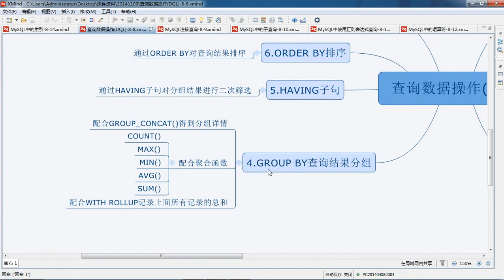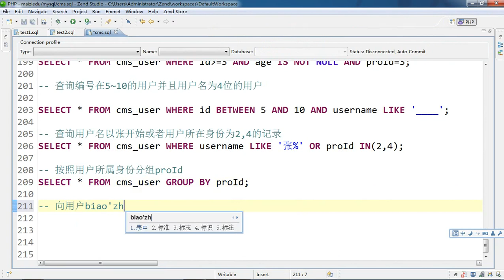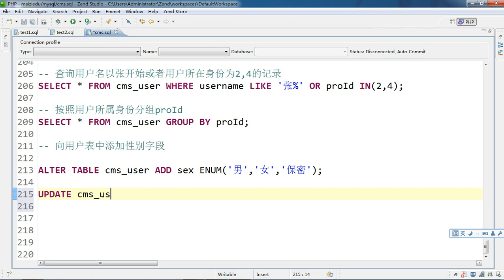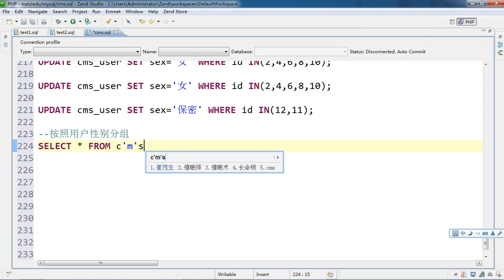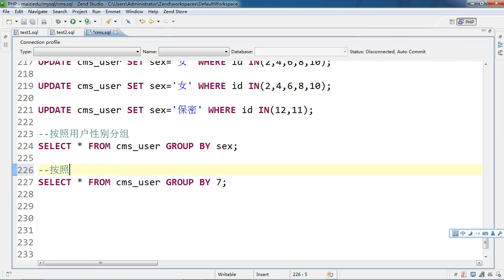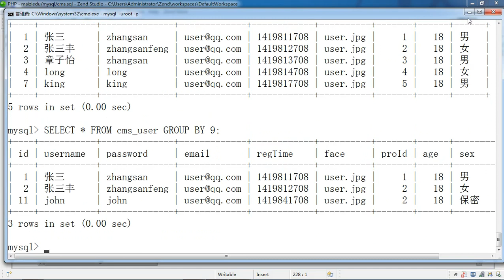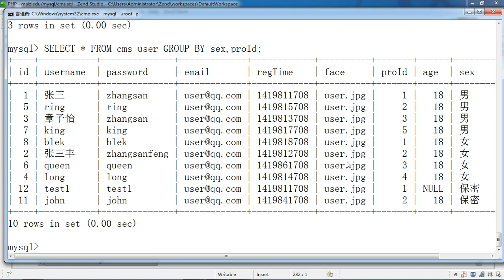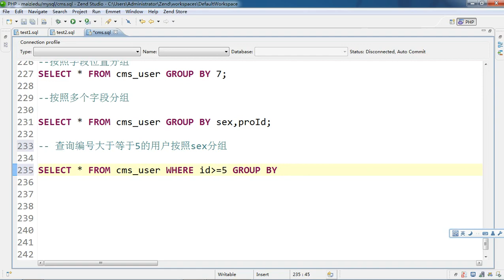第31章 分组查询 8 31